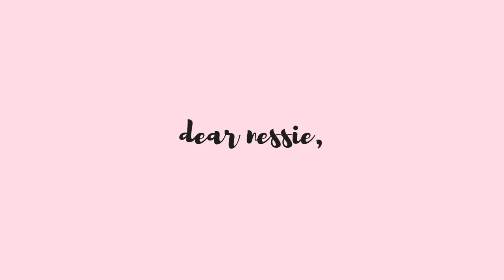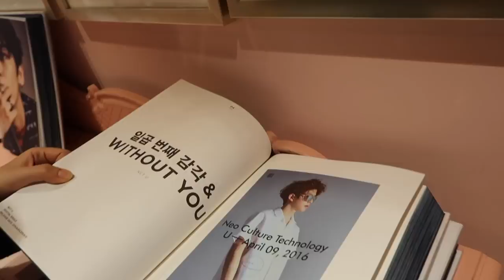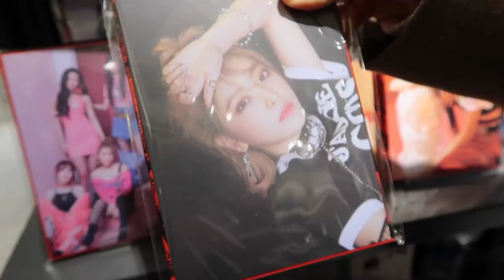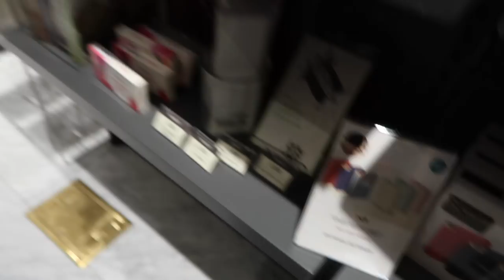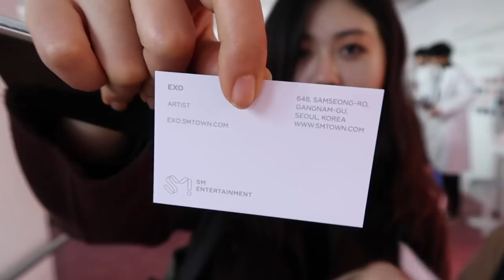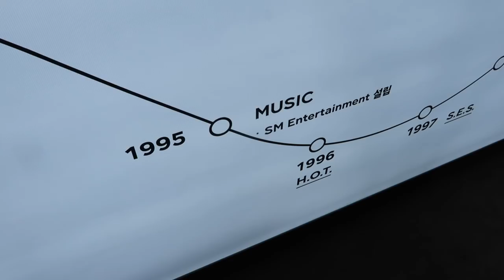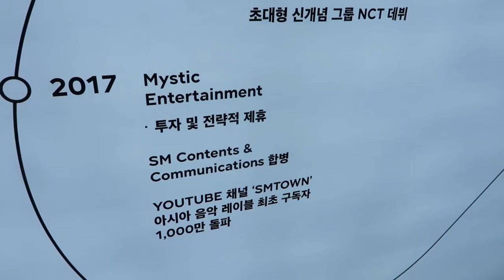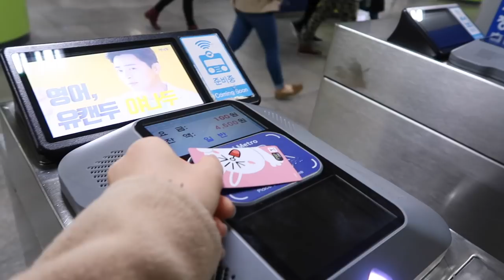Inside SM Entertainment, Restaurant, Cafe, Market + SM Practice Rooms 🇰🇷 Korea Vlog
A sneak peek into SM Entertainment's K-Pop culture. The fried chicken in SUM Cafe was so, so good! Highly recommend heheh. We then visited SUM Market, the SM practice rooms, and were basically in the same building as Red Velvet!